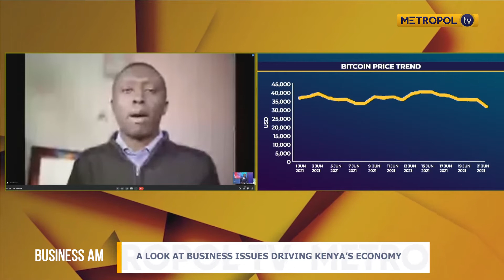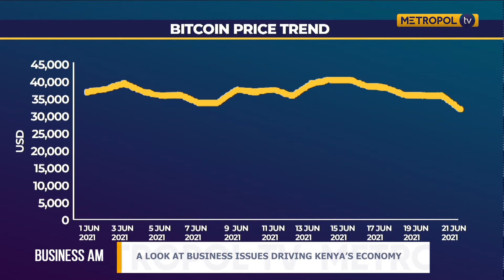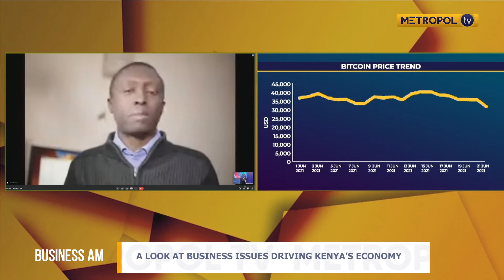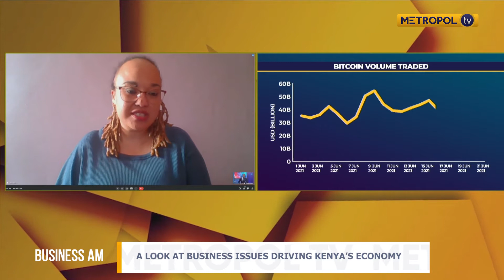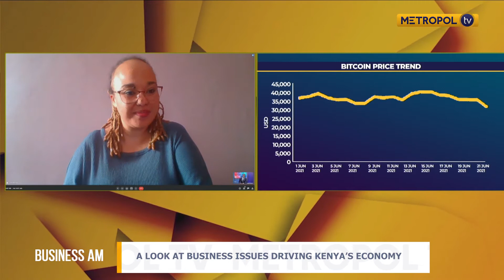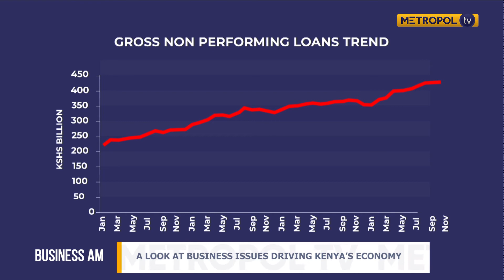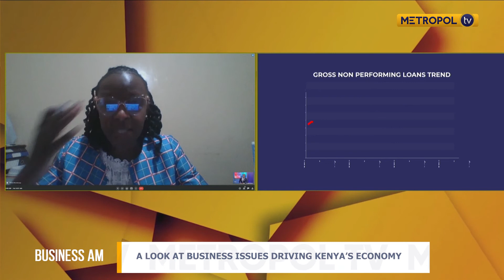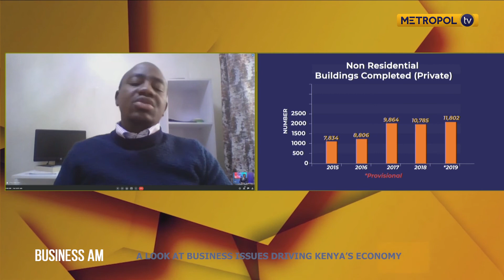Biggest gain for Bitcoin in Six weeks